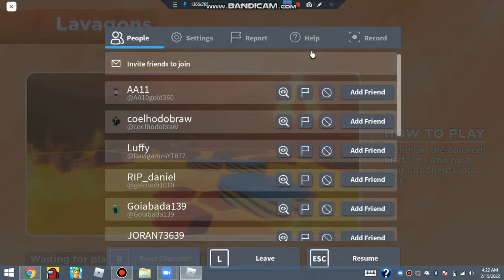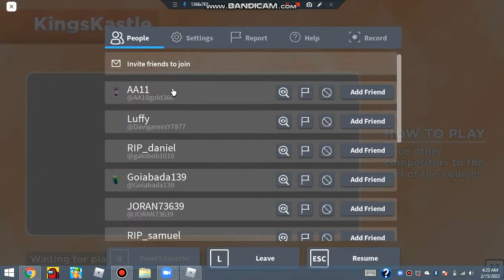RAGE IN DROPBLOX | (VERY FUNNY MOMENETS)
Today I am going to be playing DropBlox. I have played this in the past so if your haven't watch that video, go ahead and watch it.